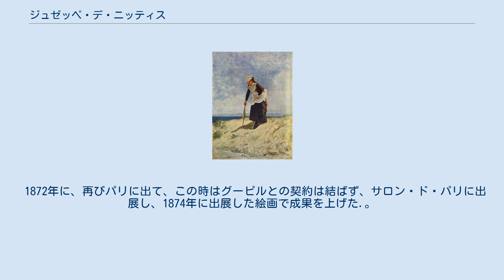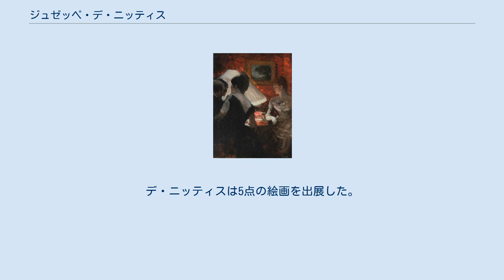ジュゼッペ・デ・ニッティス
ジュゼッペ・デ・ニッティス（Giuseppe De Nittis、1846年2月25日 - 1884年8月21日）は19世紀後半のイタリアの画家である。
パリで印象派の画家たちと活動した。
 イタリア南部の港町、バルレッタで生まれた。
バルレッタの画家、 Giovanni Battista Calòのもとで学んだ後、ナポリの美術学校（Accademia di Belle Arti di Napoli）でロマン派の画家、ジュゼッペ・マンチネッリやガブリエーレ・スマルジアッシに学んだ。
1864年にすでにナポリの展覧会で賞を得た。
 1867年にパリに出て、画商のアドルフ・グーピルと契約を結び、よく売れる風俗画を書くことを求められた。
パリで展覧会に出展し、少し知られるようになった後、イタリアに戻り、ヴェスヴィオ山などの風景画を描いた。
 1872年に、再びパリに出て、この時はグーピルとの契約は結ばず、サロン・ド・パリに出展し、1874年に出展した絵画で成果を上げた.。
同じ年にナダールのスタジオで開かれた印象派の展覧会に、エドガー・ドガから出展を求められた。
ドガは当時のパリに滞在したイタリアの画家たち、テレマコ・シニョリーニ、ジョヴァンニ・ボルディーニ、フェデリコ・ザンドメーネギらと親しかった。
デ・ニッティスは5点の絵画を出展した。
デ・ニッティスの絵画を、受け入れない印象派の画家もいて、その後、デ・ニッティスは印象派の展覧会には参加しなくなった。
その年ロンドンに渡り、ロンドンの人々を題材に描いた。
 1878年のパリの万国博覧会に出展した作品で高い評価を受けた。
フランス政府から、レジオンドヌール勲章を受勲した。